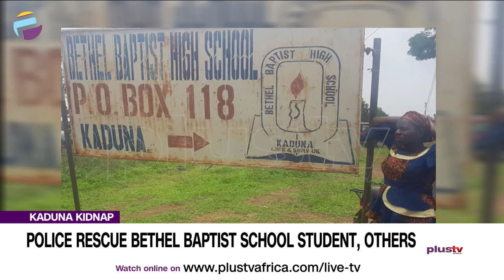Police Rescue Bethel Baptist School Student, Others | NEWS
The Kaduna Police Command's mission to rescue all kidnap victims through intelligence led Policing and rigorous patrol seems to be working with the rescue of three victims.